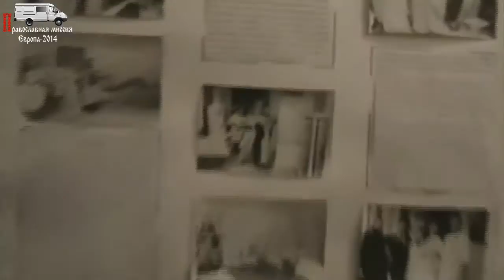В гостях у отца Кирилла Сахарова. 30.05.2014